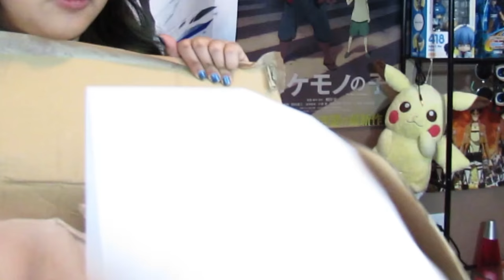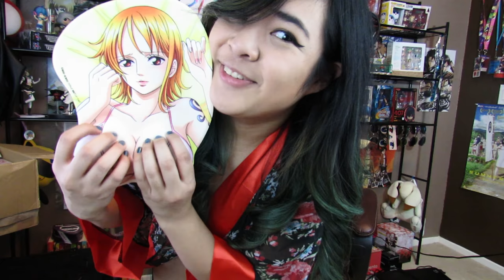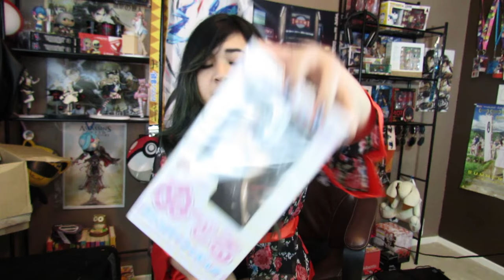TINY KIMONO I Samurai Buyer... ft. My mom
Hey guys,

Just as an update [of old news], I no longer support Samurai Buyer. I wanted to let you know that after somewhat recent events,  I didn't want anything to do with them. I personally didn't have any quarrel with Misaki nor near to any convo with him outside from Youtube collabs. However, I was already planning on leaving SB anyway. I recommend that if you do purchase from Samurai Buyer, do it with precaution.